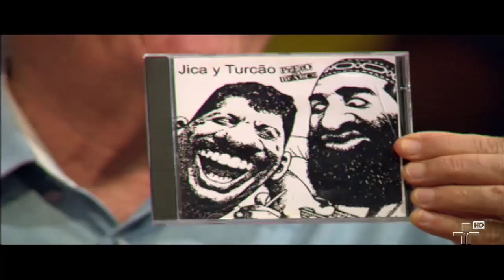Casaco Marrom, por Jica y Turcão - Sr. Brasil 03/11/2012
Jica y Turcão (São Paulo - SP) cantam ''Casaco Marrom'' (Guarabyra / Danilo Caymmi / Renato Corrêa).